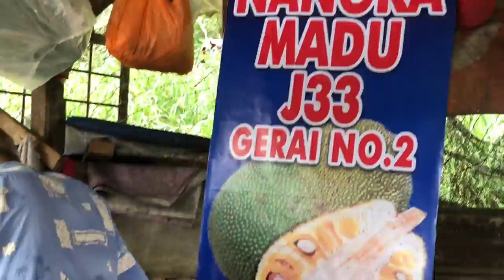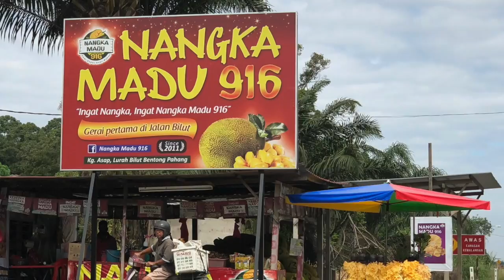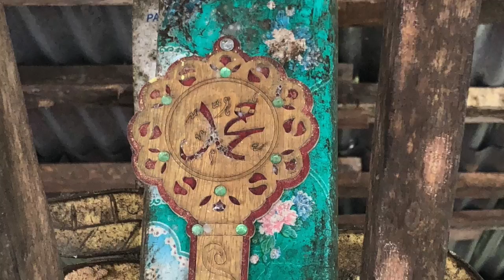It's The Season For Nangka Madu Honey Jackfruit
Manaweblife stopped along the trunk road to Bentong from the Karak Highway and popped into a honey jackfruit stall that advertises itself with  displays of jackfruit 'skins'. This video shows the simple stall set-up with its display of huge jackfruits and you will see how the fruits are removed one by one on the spot. The freshly 'plucked' individual fruits are sold in packs and even the 'skin' are given away as fodder for farmers with livestock. Nowadays jackfruits have ratings or classifications too, just like durians. The stall sells J33 honey jackfruits and it seems now is the season of jackfruits.